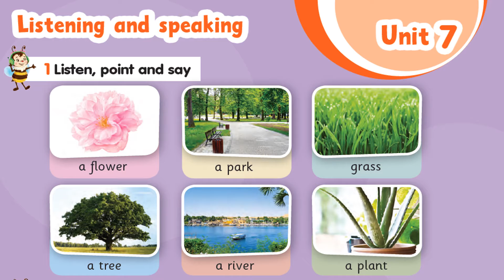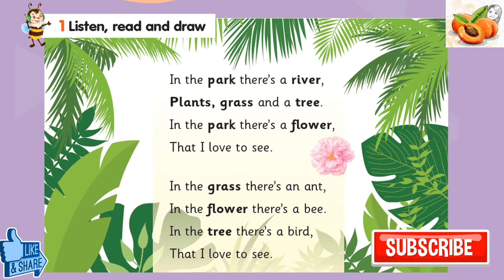In the park 🌼🌿💐🐦🌳🐝🌲Song